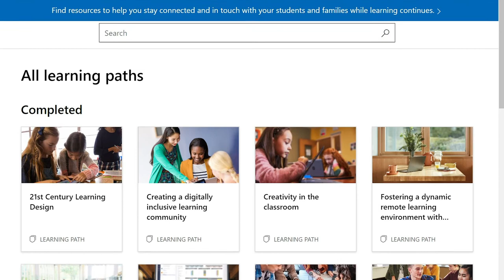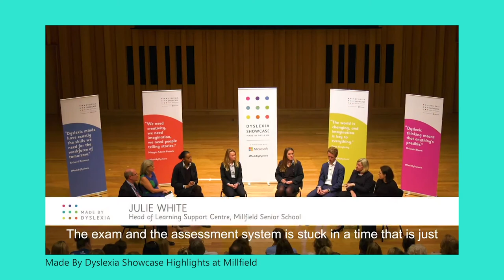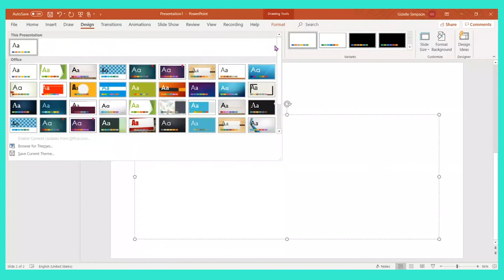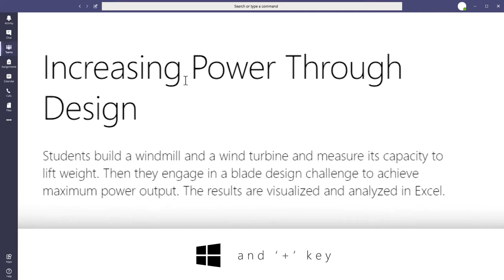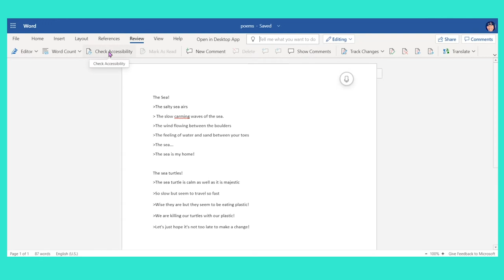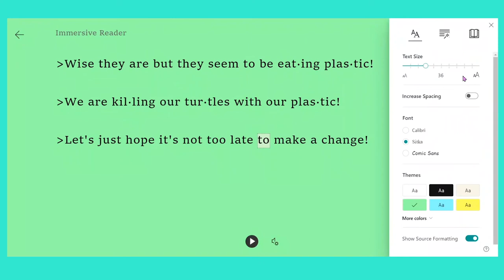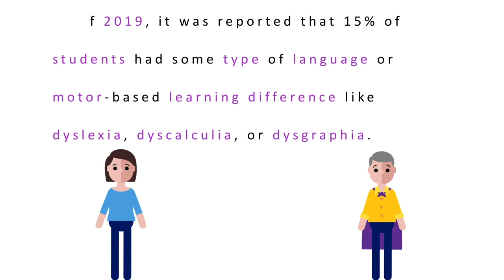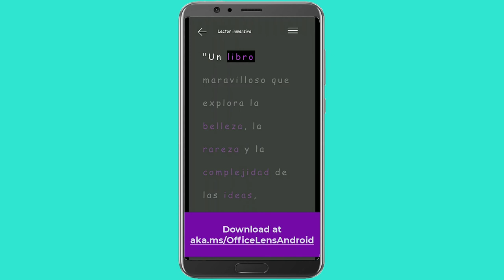Microsoft Global Learning Week - Day 2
On Day 2 of Global Learning Week our focus was on accessibility and equity for students of all abilities. We got the latest from PowerPoint and Immersive Reader, plus insights on inclusive education from Made by Dyslexia founder, Kate Griggs.

Looking for more? Here is a list of resources related to the topics you saw throughout Day 2:
Take this course: Accessibility tools: Meeting the needs of diverse learners
Take this course: Accessibility, Special Education and online learning: Supporting equity in a remote learning environment